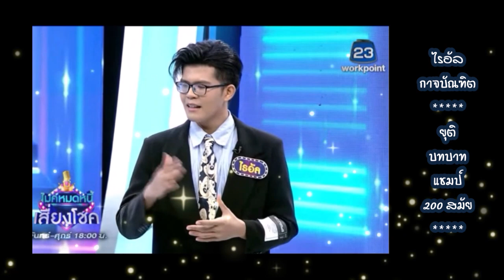ไรอัล ยุติบทบาทแชมป์ 200 สมัย /30/06/2565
บันทึกไว้ในความทรงจำ💖รู้ว่าต้องมีวันนี้💖คงคิดถึง💖18.00 น.ของทุก จ.-ศ.💖